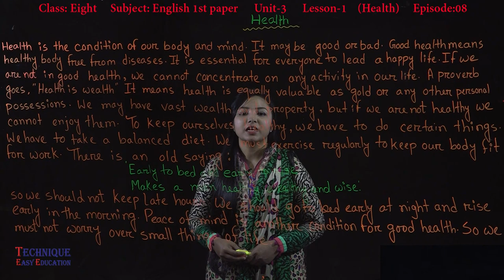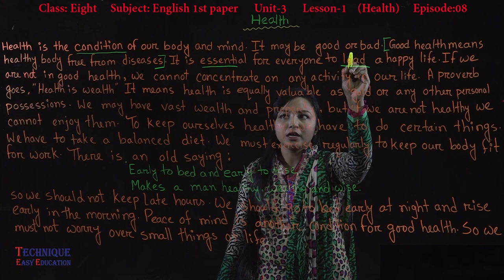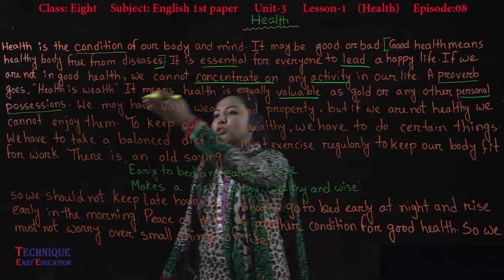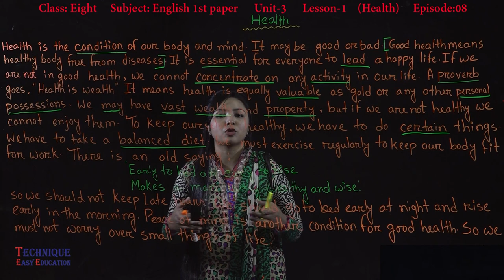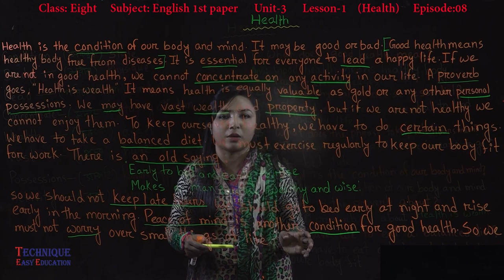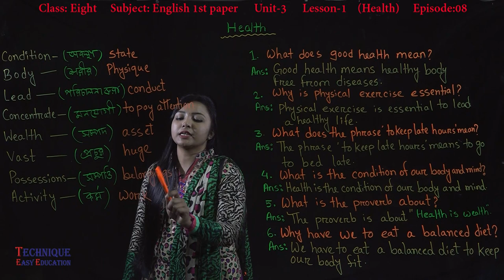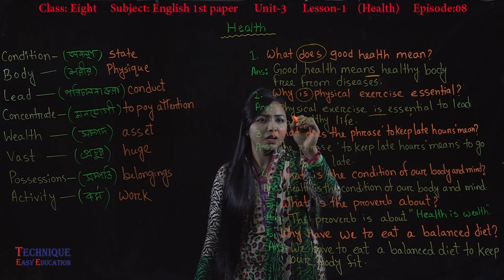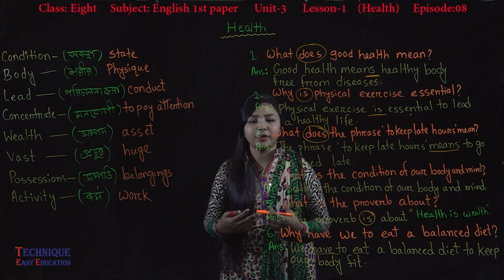8. Class 8 English 1st Paper Unit 3 Lesson 1 (Episode-8) ll JSC English ll Health